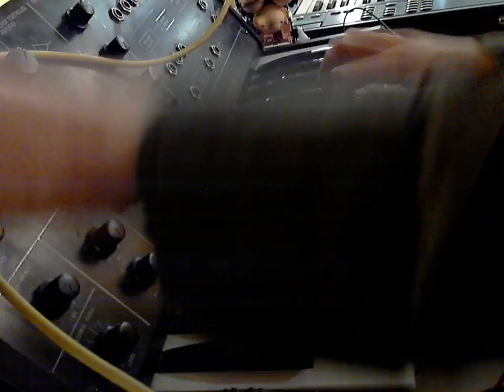AV JAM - With MORUSQUE + KORG MS10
AUDIOVISUAL JAM - W/ MORUSQUE
Early Recording / Sampling / jamming
with Morusque using = custom home made looping software + hd camera + ps3 controller
DATABIT.ME #2 Festival